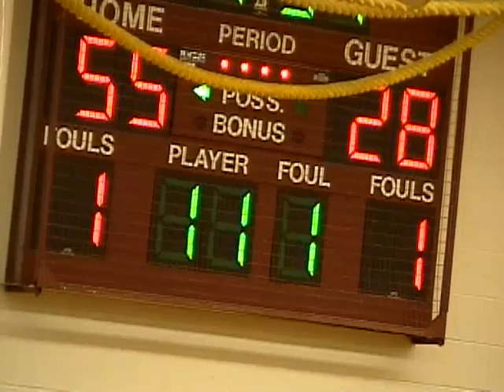NCCS - Lake Placid Girls 1-29-07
Blue Bomber and Cougar girls, 2007